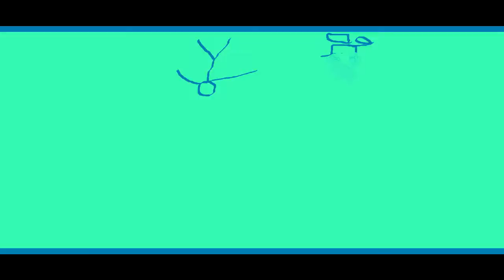THE EPICNESS OF Funny Angry Destroy Voice Tops + Funny Tops + Funny Voice Tops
[Funny Tops + (Funny Voice Tops [Swap]] + Funny Angry Destroy Voice Tops (Swap))

(Free?)